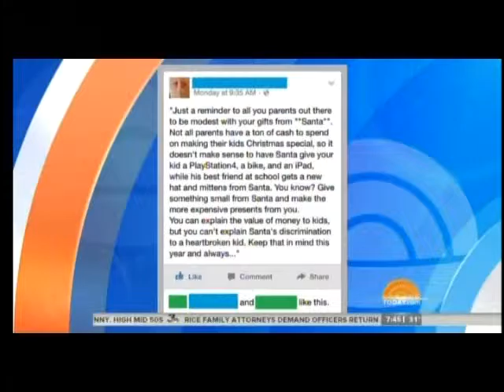WKYC Cleveland reception in Poughkeepse, NY - 405 miles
Long distance digital television reception of WKYC-3 (digital ch17) Cleveland, OH, December 5, 2015.  This video shows the main channel 3.1 with NBC Today, as well sub-channels 3.2 Justice Network, and 3.3 Weather Live.  Reception occurred during tropospheric ducting propagation conditions at a distance of 405 miles, using a roof-mounted Antennas Direct 91-XG UHF antenna, 25 feet above ground level.
This DX demonstration video is intended for the illustration only of the reception of digital television over great distances, and as such constitutes Fair Use of copyrighted material it may contain.